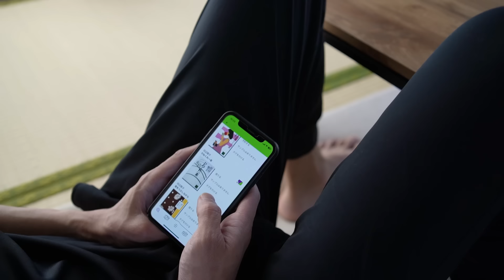【古い家の独男の物語】節約と手抜き飯で満たされる初夏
穴ぐらと申します。
今日は節約手抜き飯です。

以前に『Caveman』というチャンネルで投稿していた車中泊動画（19本）をご覧いただけます。

Instagramを始めました。
（または @anaguraotoko で検索してください）

ご要望いただきオリジナルステッカーを作りました。